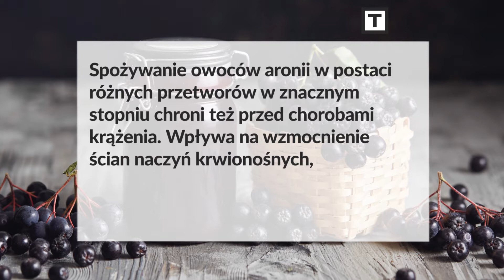Aronia - dobra na wszystko?